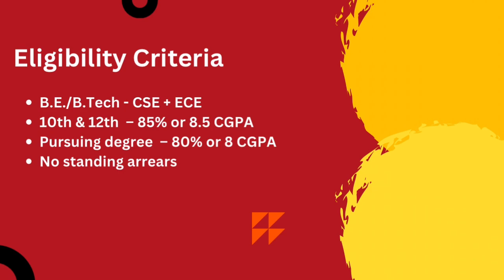Ring Central Interview Experience | Interview Chronicles | CSE | 2025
Today we have Bhavya who got into Ring Central as an On Campus placement and he is here to share his interview experience with us !